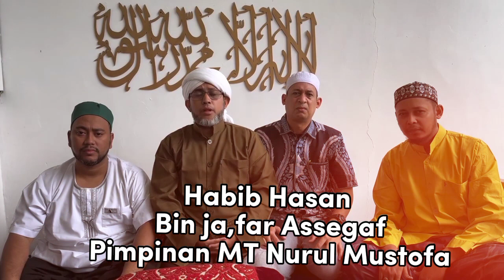Kabar Duka?. Habib Hasan Bin Ja,far Assegaf Pimpinan MT Nurul Mustofa